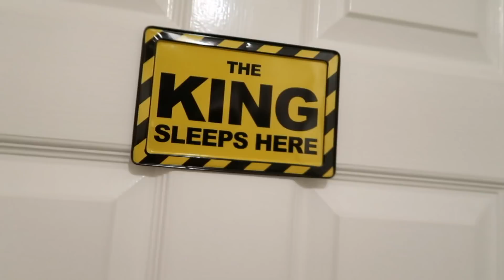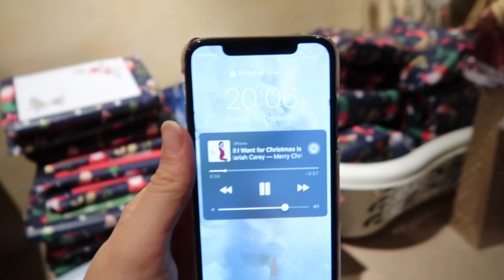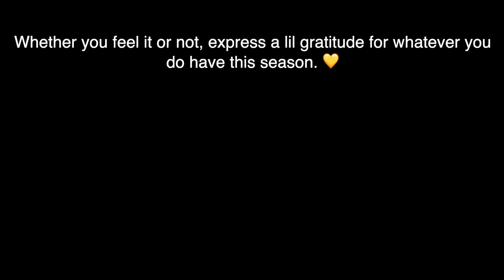My Christmas Morning Routine 2018 🎄✨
AAAH MERRY CHRISTMAS GUYS!! Seeing as I'm away backpacking over Christmas, I celebrated Christmas morning a lil earlier with my fam... I hope you enjoy this Christmas morning routine 2018! It was so much fun to film and definitely put me in the festive spirit! Let's make Christmas less about the presents, and more about presence ✨ xx